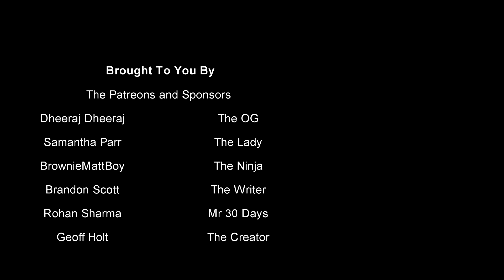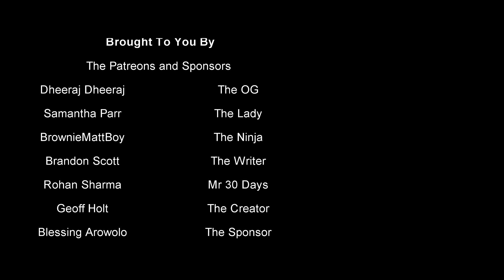FIFA WORLD CUP 2018 Fantasy Football - DEFENDERS WHO COULD GET ATTACKING RETURNS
Come check out some FIFA WORLD CUP FANTASY FOOTBALL. Need advice on who to pick? Just miss the FPL Game too much to not play some more Fantasy Football. Then this is the place for you. On this live stream clip, we go over the defenders that could get attacking returns as far as goals and assists in reaction to the lack of clean sheets in this World Cup.

Or use the Code - PDKDJZ5M